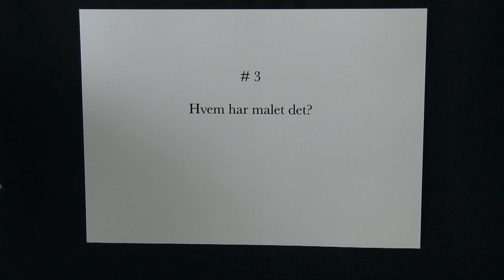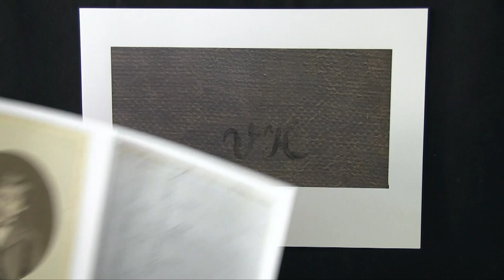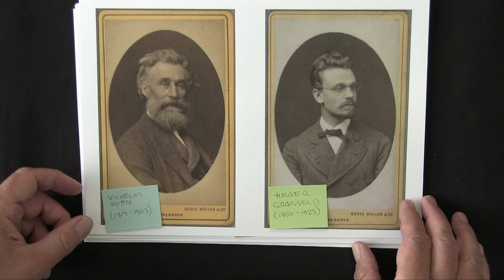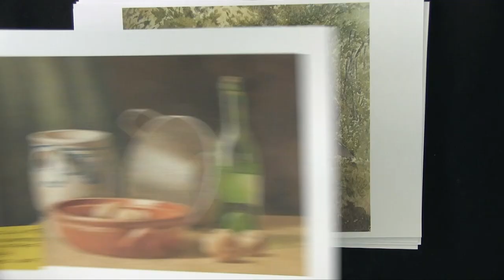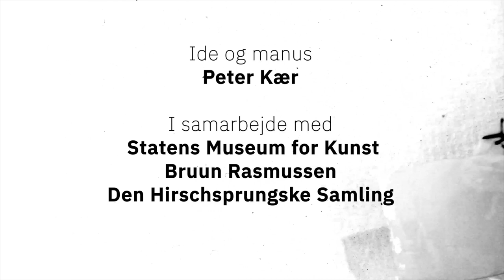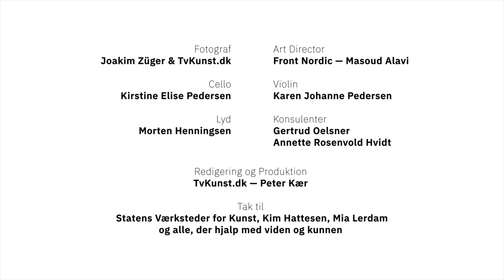Kærs Kunstkalender 2020 | Afsnit 3: Hvem har malet det?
Hvordan i alverden var Vilhelm Hammershøi overhovedet i stand til at male sådan et maleri? Vi spoler tilbage til de unge år, hvor han allerede som 8-årig begynder at modtage undervisning. Hans mor Frederikke er ikke i tvivl om, at her har vi med et særligt talent at gøre.

Kærs Kunstkalender 2020 er et samarbejde mellem Peter Kær, Bruun Rasmussen kunstauktioner, Den Hirschsprungske Samling og SMK Open.